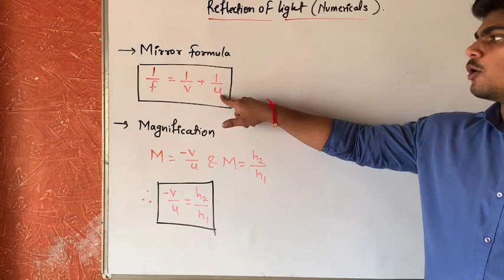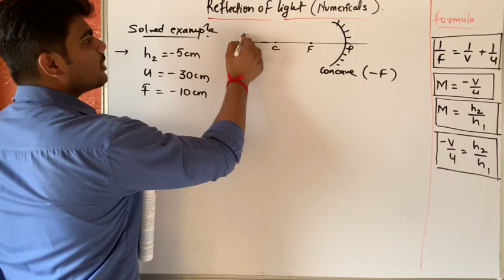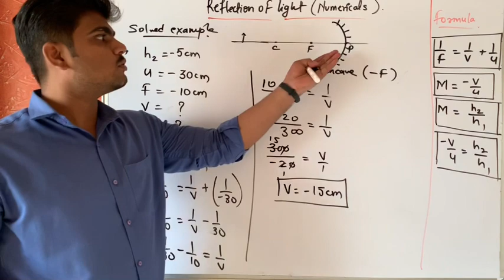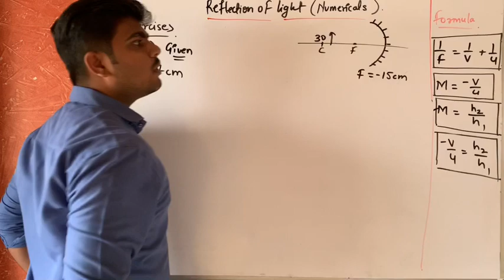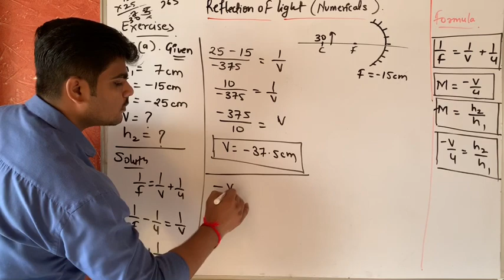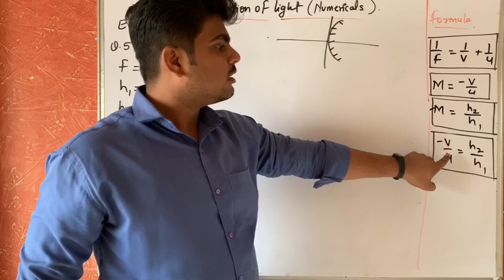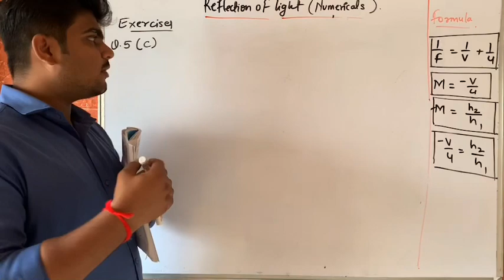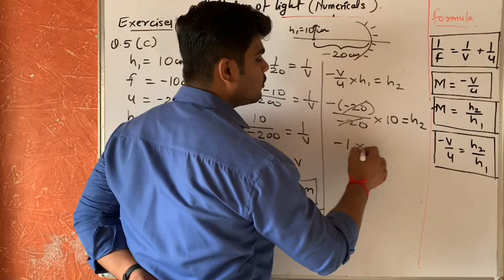Reflection of light 9th Numerical (part 4)| Maharashtra state board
Learn the numerical in basic and easiest way